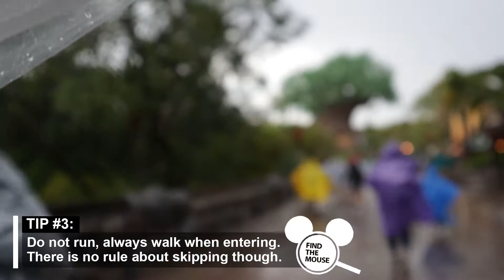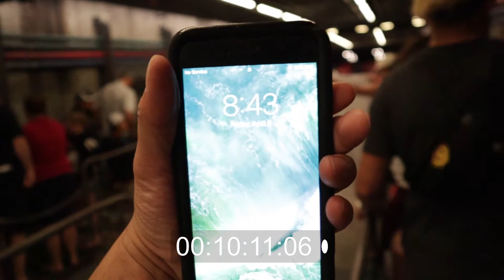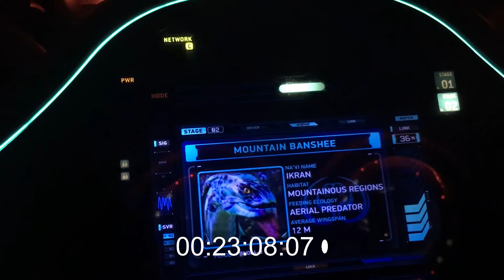Flight of Passage FAST Without a FastPass!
Here's how to get on Flight of Passage FAST without a FastPass! Learn this hack of how to skip the incredibly long line at Flight of Passage at Disney World!

QUIZZES:
Is Baby Yoda your spirit animal?
Can You Guess the Disney Movie?

My Gear:
Memory Card
Editing Software
Voiceover Microphone
Camera Microphone
Lighting Kit
Green/Blue Screen